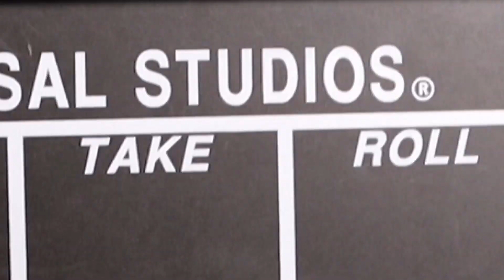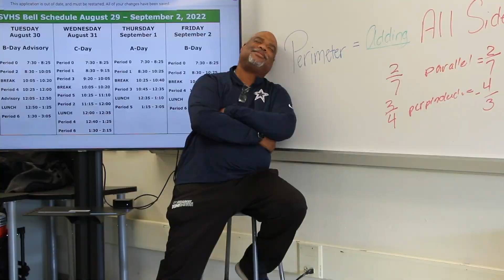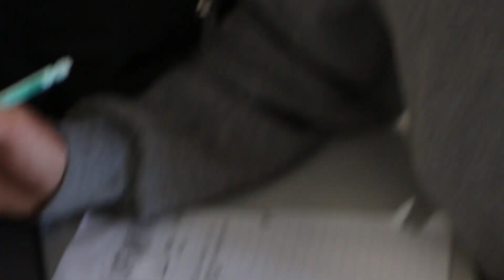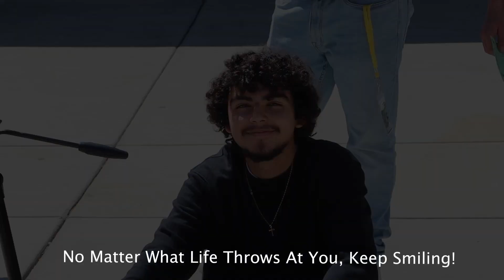SVHS Broadcast 9-13-2022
Teamwork.  Leadership.  Creativity.  Spirit.  Dedication.   Commitment.
All these things from the SVHS Broadcast Team.  YOU ROCK!